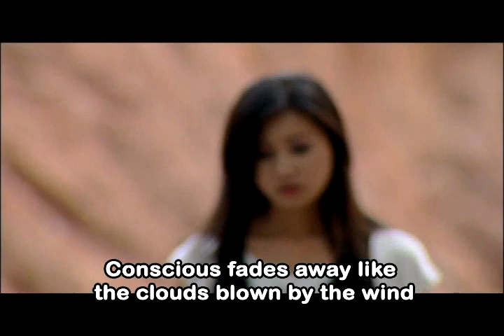Mahtai movie song